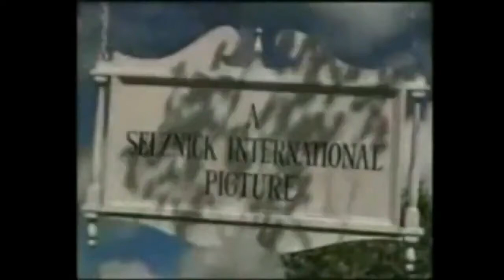Add a logo to destroy other logo (LBSE) (47)